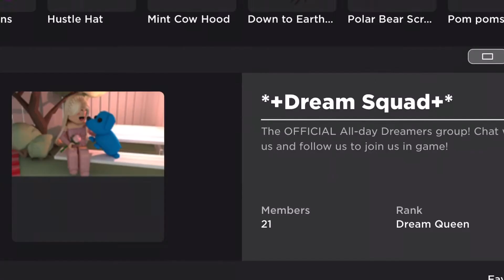200 subs *late, sorry*